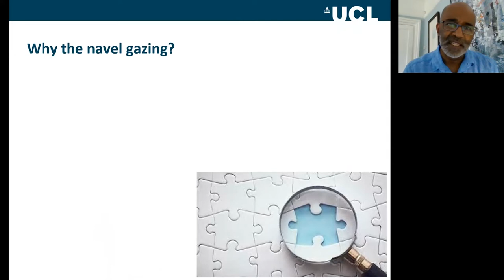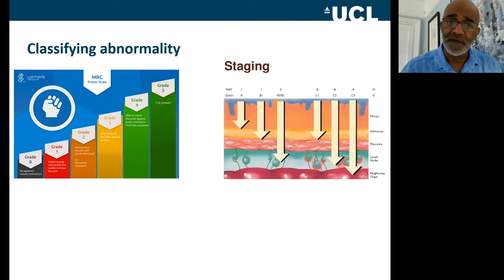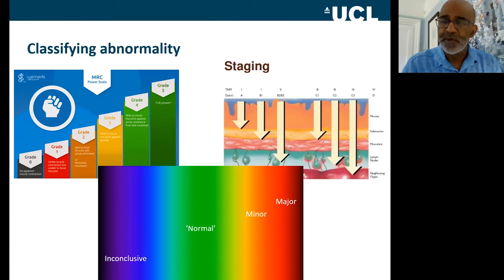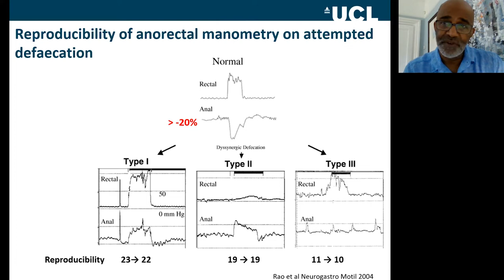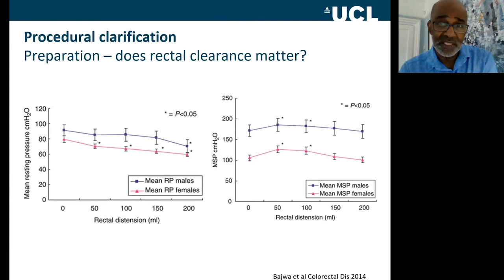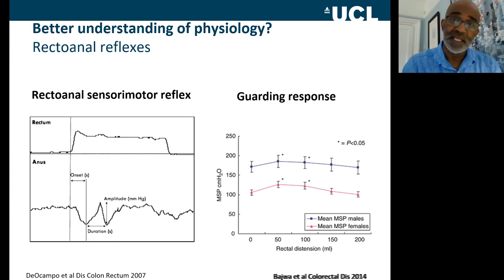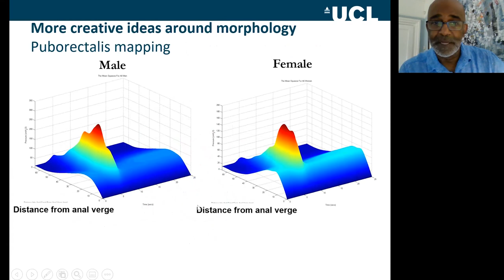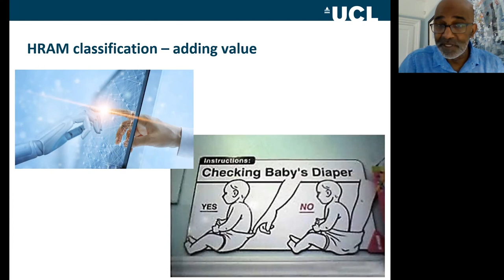IAPWG London Classification 3 Anton Emmanuel What is missing in the London Classification